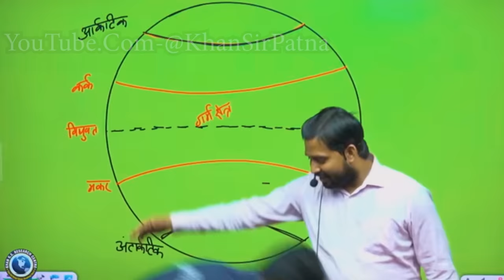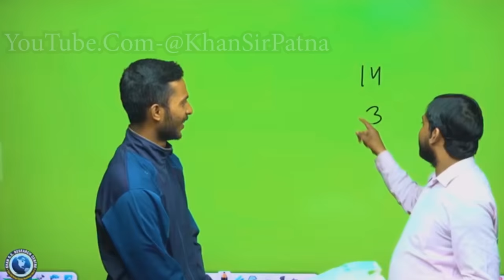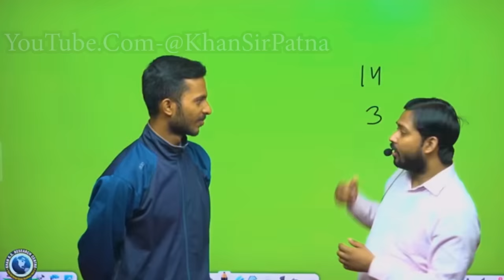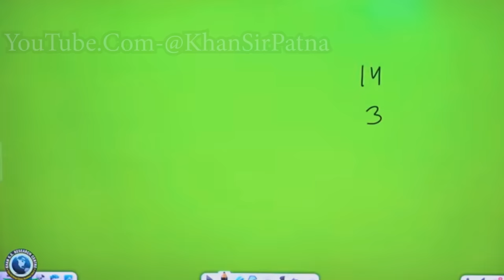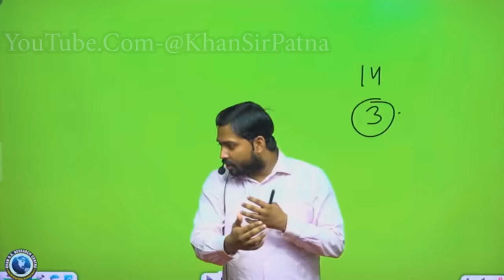खान सर ने तैयार किया एक नया अभिनंदन😱|| खान सर का छात्र बना वायु सेना का सबसे बड़ा आधिकारी